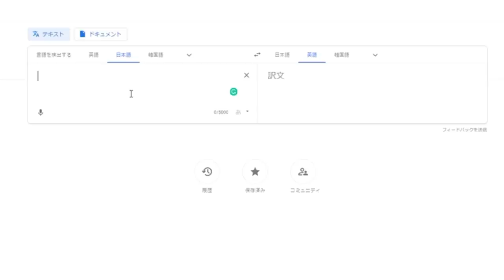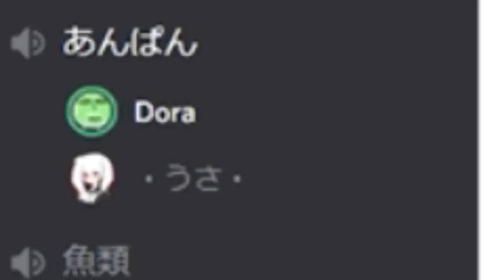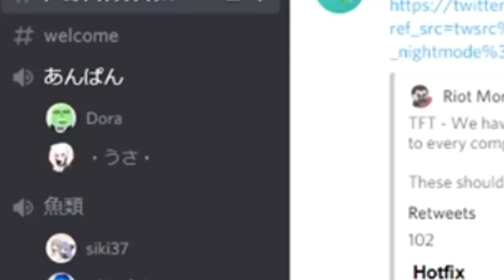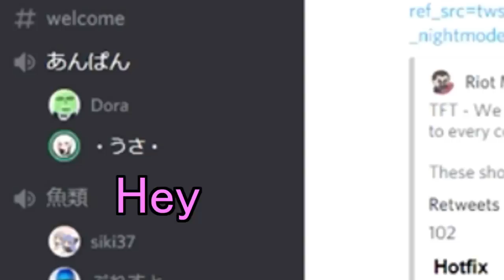How To Say "Be My Sugar Mommy For 5$" In Japanese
This is probably the best way to get a Japanese girlfriend.
Btw, PUBG is fun too. The only thing I've done in PUBG so far is some troll, but even just trolling is fun in PUBG.